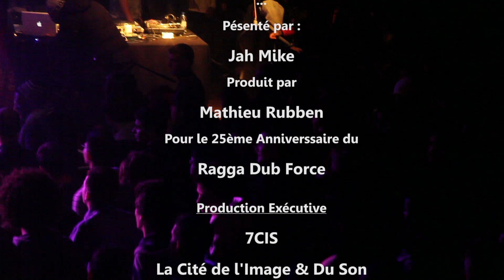RAGGA DUB FORCE - SYSTA MIEL - 7CIS